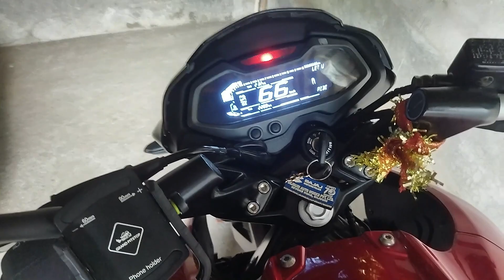DRL Lights Thik ho Gaya|Solution|NS 200 Bs7 Digital display Console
Hello guys this is Ps Biker
Pankaj Sinha Biker.
Please watch my videos till start to end

The all new ns 200.. all new ns 200 has a slipper clutch

My riding accessories:

SD card for Gopro
Gopro hero temper glass
Gopro battery
gopro dual battery charger
Simtac Led Lght - 360 LED bulbs(cross pin)
Stright pin
Hazard Flasher
my safty gears
Rynox Magnapod Tank Bag